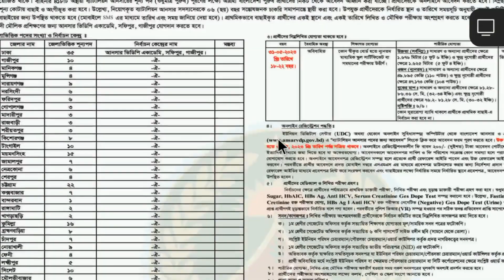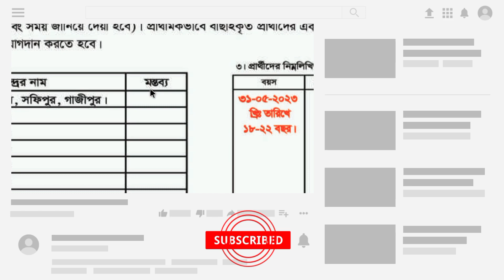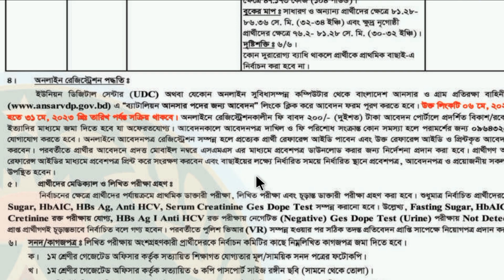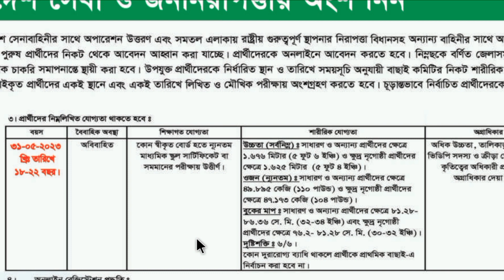Ansar VDP Job 2023 । আনসার ব্যাটালিয়নে নিয়োগ ২০২৩ প্রকাশ | Battalion Ansar Job Circular 2023